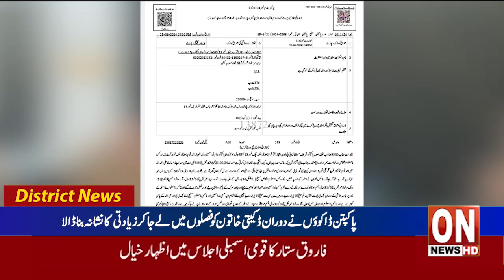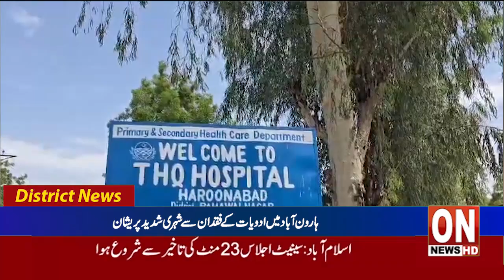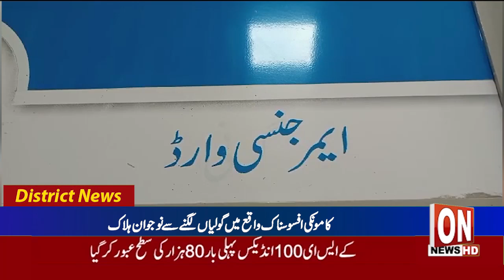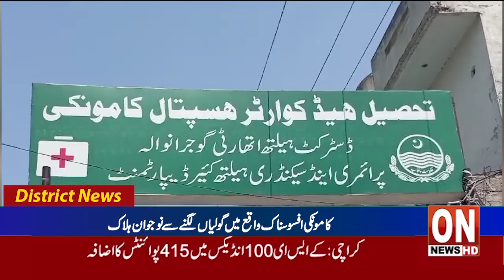2nd News bulletin Latest District News Update 23 06 2024